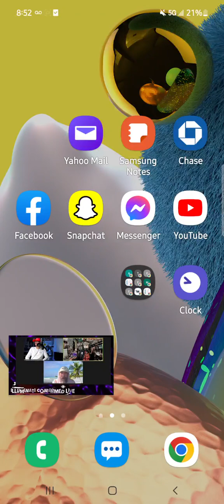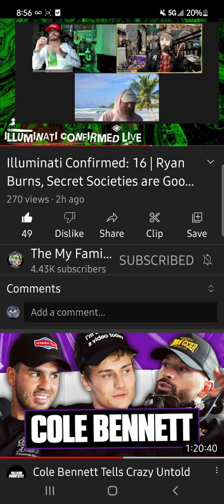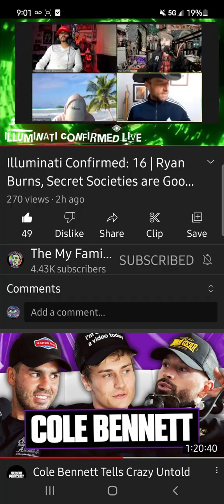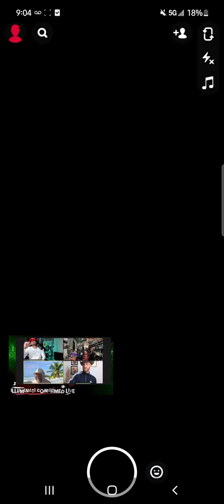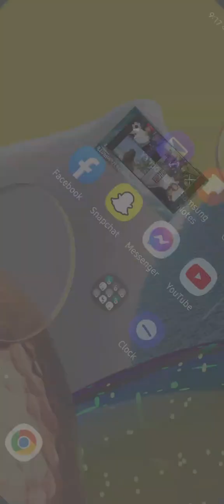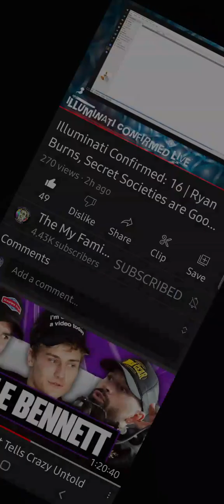The 3rd Eye👁🧠🕉 Ep.1 PSYCHEDELICS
join me on the first episode of THE GODCAST with 3iii's👁🧠

this time I joined @Myfamilythinksimcrazy @juanonjuanpodcast and others on the illuminati confirmed Podcast to talk about my experiences with psychedelics, the human mind, @MonroeInstitute , God, the human experience ,what it is to be alive and various other topics. thank you guys so much I really appreciate it❗❗☯️👁🧠🕉👽

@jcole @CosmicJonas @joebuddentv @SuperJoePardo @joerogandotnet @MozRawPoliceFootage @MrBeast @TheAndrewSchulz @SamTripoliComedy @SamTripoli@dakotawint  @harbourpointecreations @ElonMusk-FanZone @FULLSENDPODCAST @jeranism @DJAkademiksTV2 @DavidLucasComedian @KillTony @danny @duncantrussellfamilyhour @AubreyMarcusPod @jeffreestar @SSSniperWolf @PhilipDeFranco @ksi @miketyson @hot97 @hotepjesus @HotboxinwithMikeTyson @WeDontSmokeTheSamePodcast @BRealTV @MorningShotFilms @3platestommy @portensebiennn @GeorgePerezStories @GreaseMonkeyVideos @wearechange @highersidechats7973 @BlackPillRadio